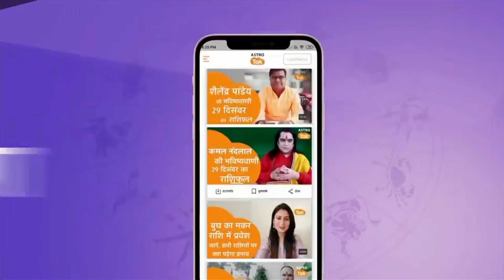ये 8 तिलक लगाने के हैं अचूक फायदे । Shailendra Pandey | Astro Tak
तिलक लगाना, हिंदू परंपरा में प्रयोग किया जाने वाला एक विशेष कार्य है. बिना तिलक लगाए ना तो पूजा की अनुमति होती है और ना ही पूजा संपन्न होती है. तिलक दोनों भौहों के बीच में अपने कंठ या नाभि पर लगाया जाता है. तिलक के द्वारा ये भी जाना जा सकता है कि आप किस संप्रदाय से संबंध रखते हैं. तो आइए ऐसे में ज्योतिर्विद शैलेंद्र पांडेय जी से जानते हैं कि, तिलक का क्या है महत्व,जानें तिलक लगाने के क्या हैं नियम ...